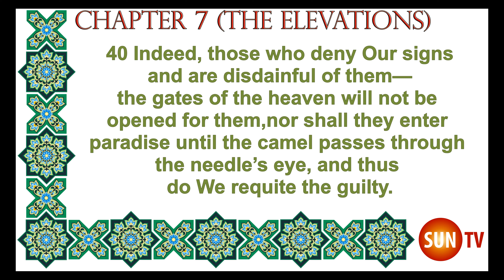Camel Animals, Insects, Birds, Reptiles & Amphibians mentioned in The Holy Quran English Translation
Animals, Insects, Birds, Reptiles & Amphibians mentioned in The Holy Quran
English Translation

Cow Calf
Mosquito Gnat
Horse
Crow
Goat
Camel
Snake
Frog
Lice
Locust
Fish
Monkey Ape
Dog
Wolf
Donkey
Mule
Bee
Dog
Quail
Whale
Sheep
Camel
Fly
Ant
Hoopoe
Spider
Worm
Whale
Lion
Moth
Elephant